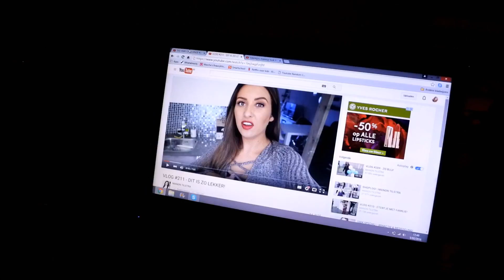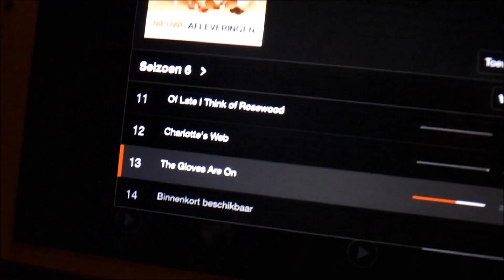Krokusvakantie: Vlog 1